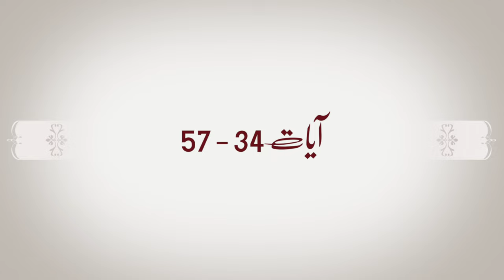Introduction and Summary of Surah Ad-Dukhan in Urdu